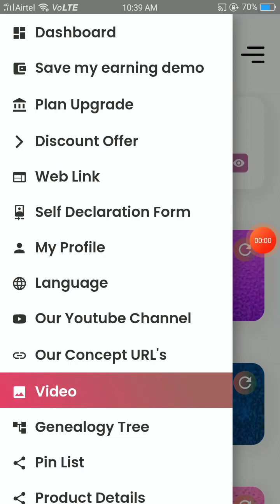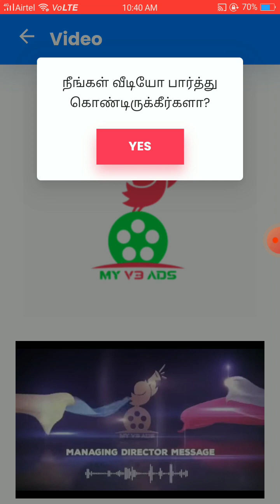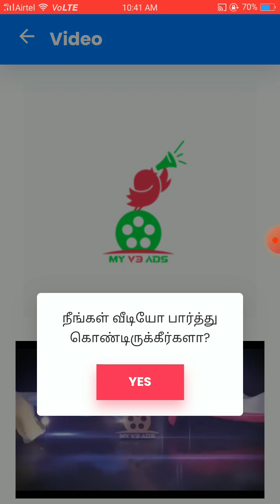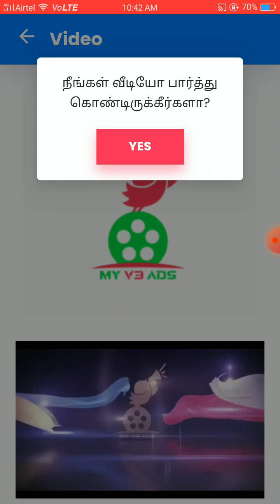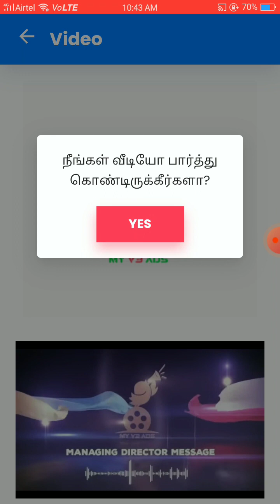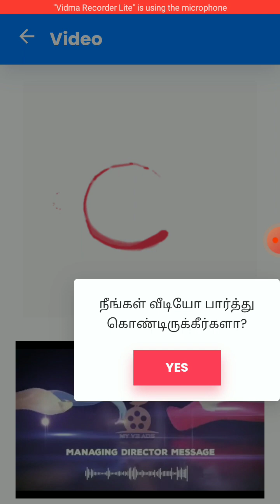77V3 earnmoneyonline youtubeshorts shortvideo trending viral ytshorts earnmoney money trend